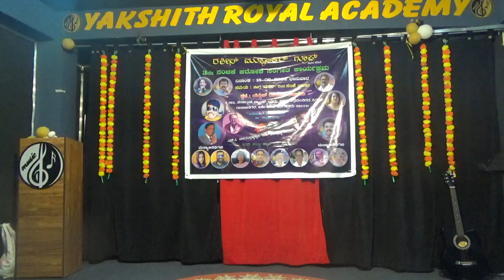(ಶ್ರೀಕಂಠ )ರತಿಸ್ ಮ್ಯೂಸಿಕಲ್ ಗ್ರೂಪ್,3ನೆ ಸಂಚಿಕೆ, ಕರೋಕೆ ಸಂಗೀತ ಕಾರ್ಯಕ್ರಮ,18.6.23